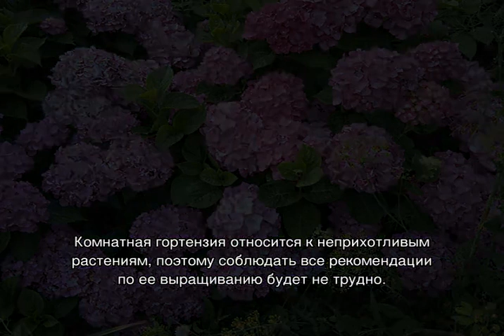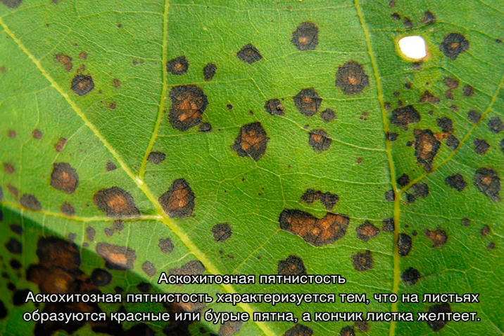Болезни гортензии — желтеют или чернеют, сохнут листья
Болезни гортензии — желтеют, чернеют, сохнут и вянут листья. Что делать и как лечить. Вредители гортензии: паутинный клещ, белый налет или коричневые пятна на листьях гортензии.